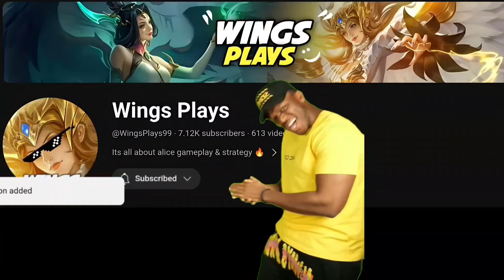HOW TO BULLY GUINEVERE IN EARLY GAME WITH THIS NEW BROKEN ITEMS😱2024 | ALICE BUILD & EMBLEM - MLBB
its all about alice gameplay!

*Equipments*
Recorder: glip
Device: iPhone 11 pro max 256
Editing app: Capcut

Wings Gameplay alice
Wings Plays
Alice Maniac
Alice savage
Alice jungle
Alice offlane
Alice 1shot build
Alice tank build
Alice gameplay 2024
Alice sustain
Alice pro build tuturial